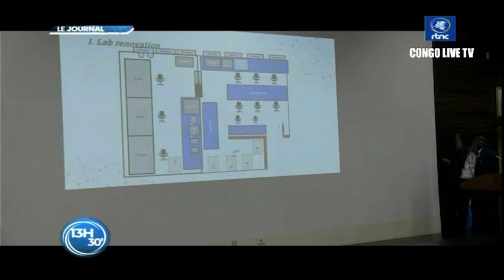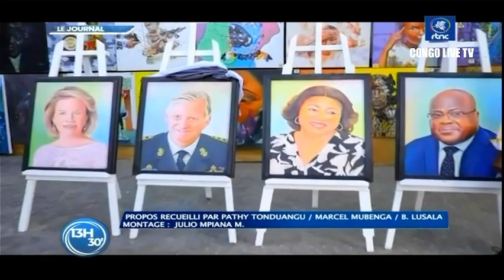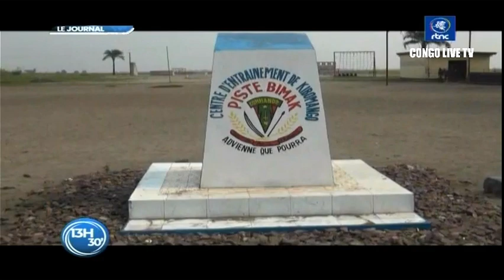🔴RDC : SUIVEZ LE GRAND JOURNAL DE CE VENDREDI LE 10.06.2022 RTNC EDITION 13H30